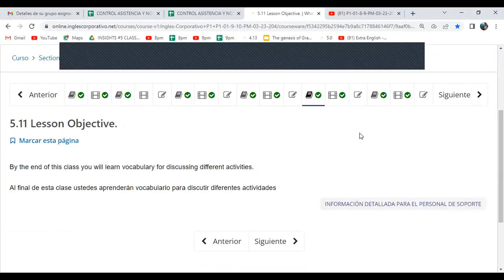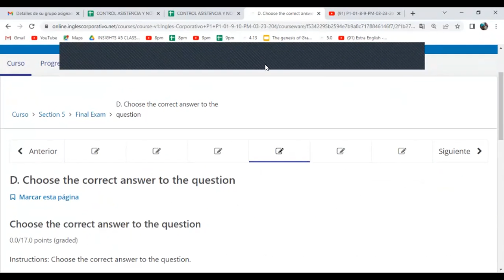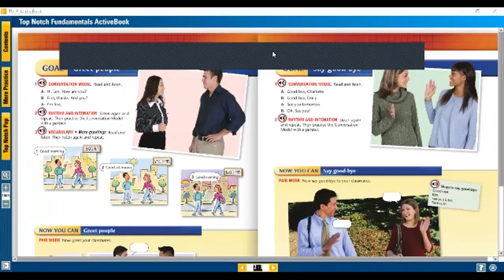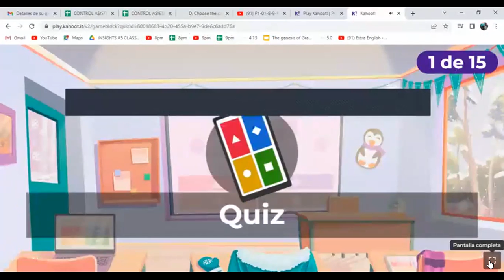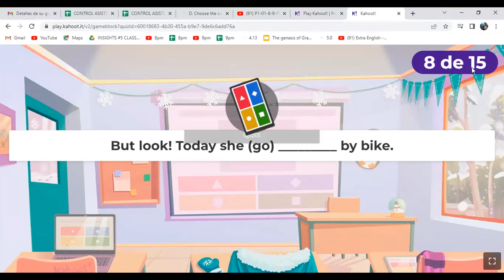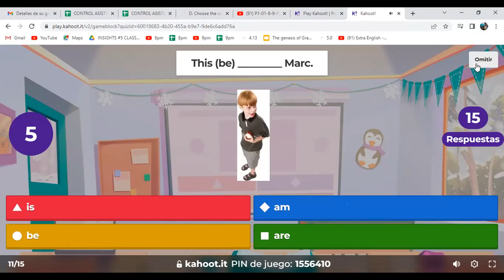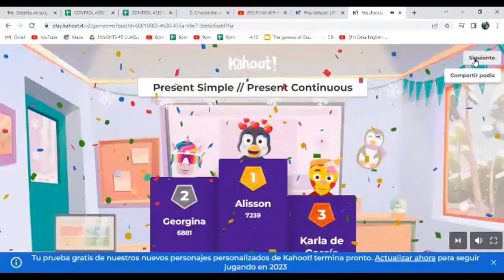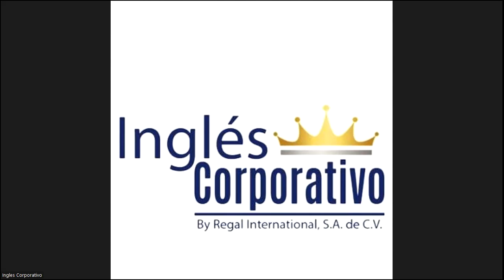Class 16-23-03-2023 - FI-REGA-120 - Caleb Nuñez - Simple Present VS Present Continuous